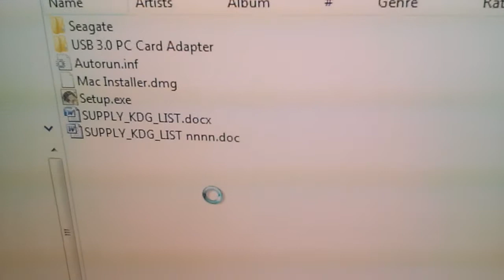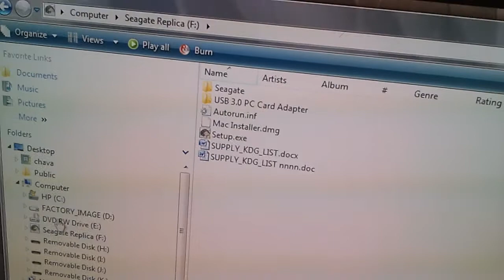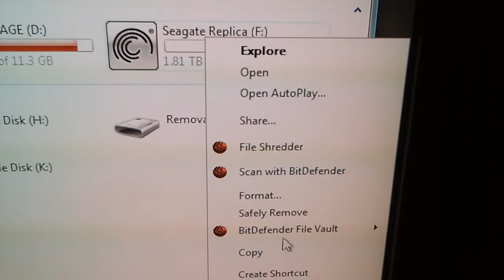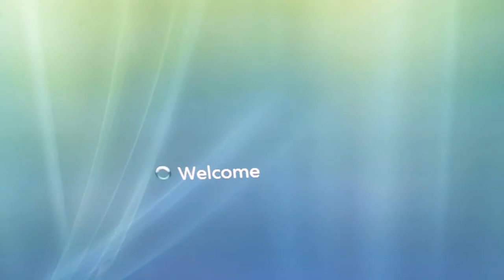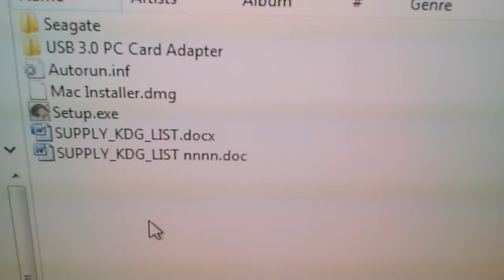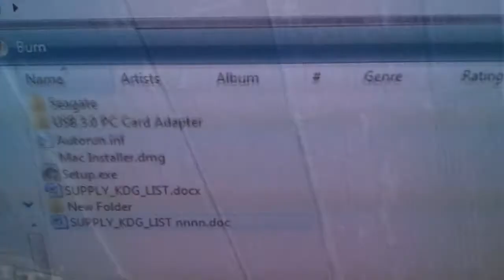Seagate goflex 2Tb problems, "write Protected" message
My GoFlex failed under warranty. I was sent a repaired unit by Seagate and it would not let me write anything to the disk. I returned the replacement unit minus the 3.0 base. They sent me a NEW drive, but it was a USB 2.0. When trying to use the 3.0 base, it would not let me write anything to the disc. I got disappointed and was about to call Seagate about this. Tried the 2.0 USB base and it worked. Then I gave a try to my original base and it worked as well with the new drive. I have no idea what causes this problem. I lost my data and after I read a bunch of disappointing stories about this brand of drives, I'm hesitating to put anything important in this drive. And get this: I ended up calling Seagate to ask about the warranty on the new drive that they sent me. It will end, according to them, about six months before the two year warranty that I was suppose to get on it. I got it from Costco, so now I will be calling them and ask them to explain this to me. Seagate said the the warranty started not on the purchase date, but on the manufacturing date. This sucks! Any recommendations??